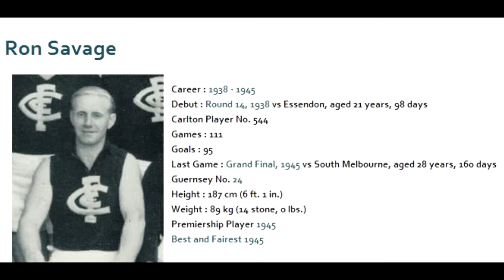Ron Savage - Carlton Football Club Past Player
One of the heroes of Carlton's sensational 1945 Grand Final victory over South Melbourne, Ron Savage was a brutally single-minded match-winner on the football field, and an enigma off it. Often blunt and abrasive to those with whom he disagreed, he was also a lover of poetry and nature; a man who marched to a slightly different drum throughout his eight seasons at Princes Park.